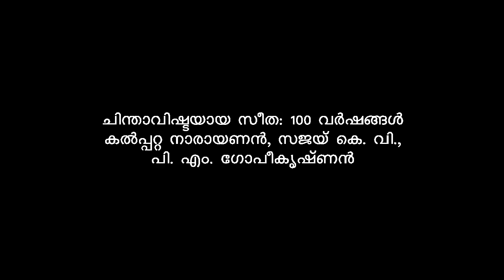Chinthavishtayaya Seetha 100 varsham pinnidumbol | Kalpetta Narayanan, P N Gopikrishnan | KLF 2019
ചിന്താവിഷ്ടയായ സീത 100 വർഷം പിന്നിടുമ്പോൾ |
കല്പറ്റ നാരായണൻ, പി എൻ ഗോപീകൃഷ്ണൻ, സജയ് കെ വി | KLF 2019